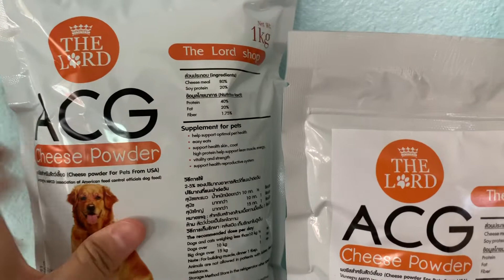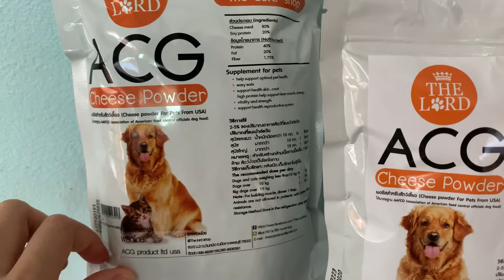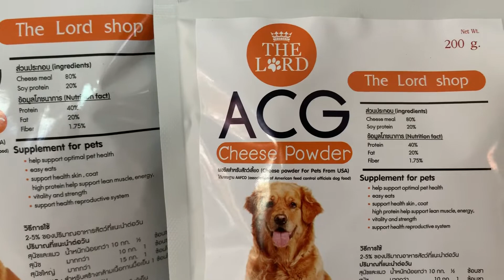ACG Cheese Powder ผงชีสสำหรับหมา-แมว ของแท้